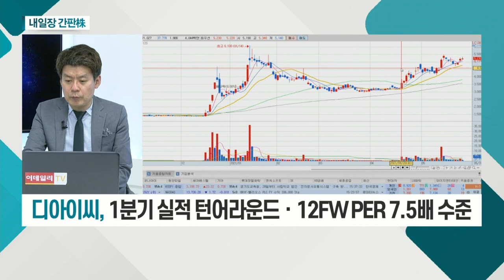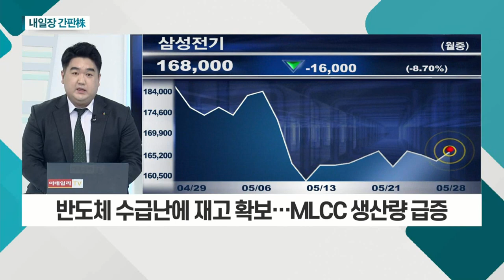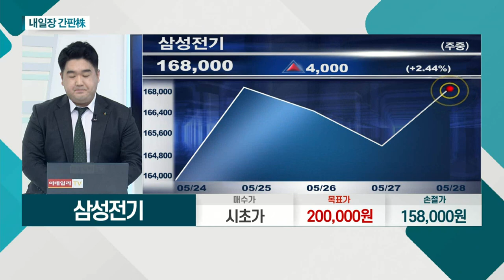디아이씨... 농기계 부품에서 자동차 굴착기 등 사업 확장 / 삼성전기... 코로나19에 언택트↑… 전자기기 매출 증가_내일장 간판주 (20210528)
디아이씨(092200)
- 농기계 부품에서 자동차 굴착기 등 사업 확장
- 테슬라 및 현대차ㆍ기아 등 부품 납품
- 1분기 실적 턴어라운드ㆍ12FW PER 7.5배 수준

- 반도체 수급난에 재고 확보… MLCC 생산량 급증
- 코로나19에 언택트↑… 전자기기 매출 증가
- 중국 톈진 공장 본격 가동